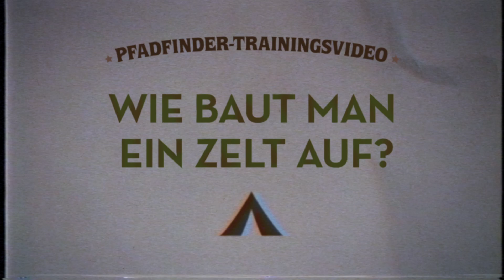SCOUTS VS ZOMBIES - HANDBUCH ZUR ZOMBIE-APOKALYPSE | Wie baut man ein Zelt auf? | DE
Augie und Carter zeigen euch, wie man ein Zelt aubaut!

SCOUTS VS ZOMBIES - HANDBUCH ZUR ZOMBIE-APOKALYPSE - Ab 12. November 2015 im Kino. Mit Patrick Schwarzenegger, Tye Sheridan und Halston Sage.

„Jeden Tag eine gute Tat!“ ist das Motto des jungen Augie (Joey Morgan), der sich nichts Schöneres vorstellen kann, als mit seinen zwei besten Freunden ein Pfadfinderabzeichen nach dem anderen auf die Kluft zu nähen. Doch Carter (Logan Miller) und Ben (Tye Sheridan) haben genug von Lagerfeuer, Latrinen graben und Dosenbohnen. Als Teenager sollte man sich schließlich seinen tobenden Hormonen hingeben und nicht als verkleideter Loser im Unterholz herumstolpern. Ungünstig, dass die angesagteste Party der Stadt ausgerechnet am gleichen Abend stattfinden soll. Als sie sich heimlich davonschleichen, begegnen sie in einem verlassenen Stripclub echter Fleischeslust: alle Bewohner der Stadt wurden in Zombies verwandelt! Zusammen mit der Handfeuerwaffen-geübten Bardame Denise (Sarah Dumont) begeben sich die drei Pfadfinder auf eine blutige Hetzjagd durch die Kleinstadt und beweisen, dass sie auch im Angesicht Britney Spears-liebender Zombies und mutierten Killer-Katzen keine Pussys sind.

Regisseur Christopher Langdon („Paranormal Activity: Die Gezeichneten“) inszenierte die „spritzige“ Splatter-Komödie um die unerschütterliche Freundschaft dreier Teenager-Jungs. Joey Morgan („Compadres“) begeistert als moppeliger Augie Zombies und Zuschauer gleichermaßen. Ihm zur Seite stehen Tye Sheridan („Dark Places“) als verliebter Ben und Logan Miller („Take me to the River“) als Carter. Sarah Dumont („Don Jon“) und Patrick Schwarzenegger („Kindsköpfe 2“) ergänzen den Cast. Die Produzenten um Bryan Brucks („Im tiefen Tal der Superbabes“) Andy Fickman („Du schon wieder“) und Todd Garner „Der Kaufhaus Cop 2“ beweisen auch hier wieder Händchen für Comedy mit einem ganz besonderen Twist!

Mit über 100 Jahren Erfahrung in der Unterhaltungsbranche erreicht Paramount Pictures noch mehr Publikum durch Paramount Pictures International (PPI). PPI vermarktet und vertreibt seine Filme weltweit und ermöglicht dadurch Zuschauern überall auf der Welt, Filme wie Der Pate, Star Trek, Mission: Impossible, Paranormal Activity, Transformers, und viele mehr  genießen zu können.